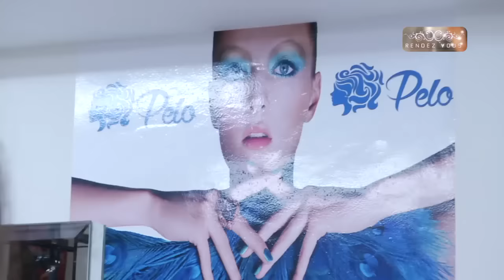Rendezvous Ep 6 رونديفو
يعرض برنامج رونديفو كل يوم من الاثنين الساعة السابعة مساء بتوقيت المغرب و يعاد يوم السبت الساعة الثانية و النصف ظهرا بتوقيت المغرب.